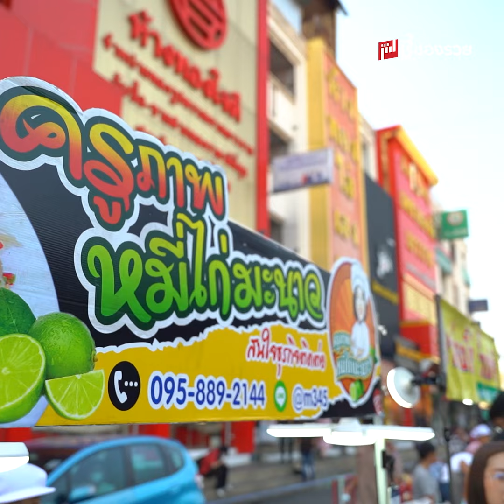หมี่ไก่มะนาวครูภาพ ขายหมดภายใน 1 ชม. พร้อมสอนอาชีพฟรี ไม่มีกั๊ก !!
หมี่ไก่มะนาวครูภาพ เมนูใหม่สร้างอาชีพต่อยอดจากธุรกิจเดิม ขายดีตั้งแต่วันแรก หมดภายใน 1 ชม. ราคาแค่ 40-45 บาท ขายได้ 170-200 กล่องต่อวัน
ใครที่กำลังมองหาอาชีพ ครูภาพสอนสูตรฟรี ไม่มีกั๊ก สามารถเข้ากลุ่มได้เลยที่